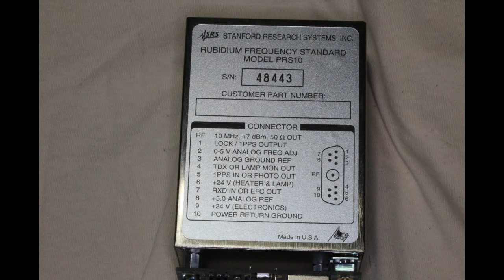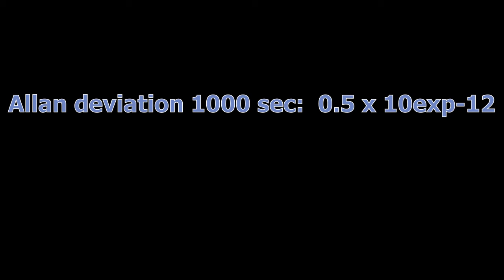#9 PRS10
PRS10 Rubidium Reference Interface
10 MHz Rubidium Frequency Standard
from Stanford Research Systems